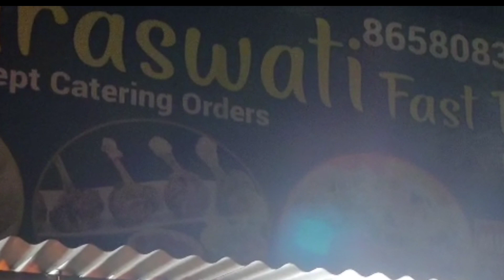Hyderabad briyani | Only for Rs 110/- | Sarswati food stall | Naryanpur | Gopalpur | Odisha | India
Hyderabad briyani available at Sarswati food stall at Naryanpur, Gopalpur beach , Odisha.

door delivery available

Also have other food menu like chicken pokoda, Veg & non veg noodles, Rolls , veg fried rice , etc

Location: Sarswati food stall at Naryanpur, Gopalpur beach , Odisha.